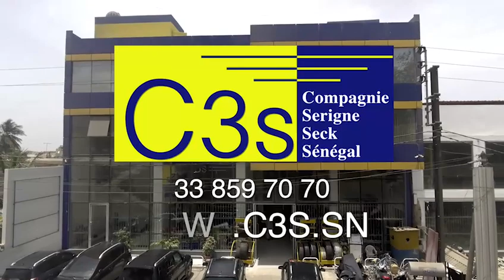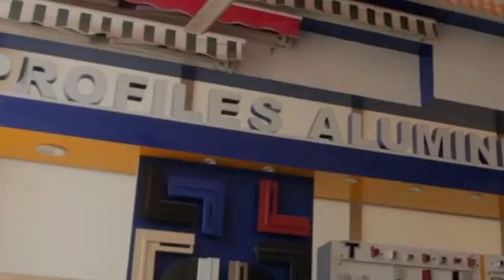1er Safar1441.H/2019 S.Ibra GUEYE à la Grande Mosquée de Touba